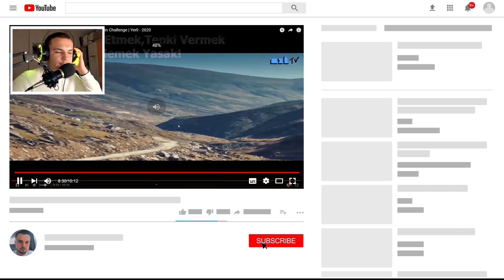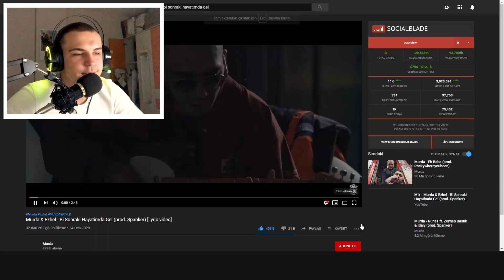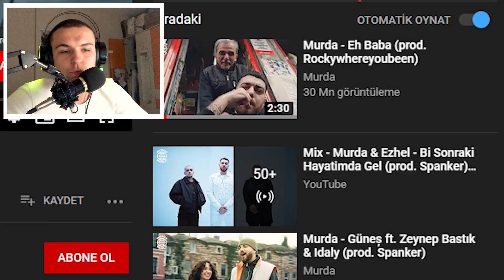ŞARKI SÖYLERSEN ÖLERSİN!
Arkadaşlar bugün sizlerle birlikte Şarkı Söylersen Kaybedersin Challenge yapıyoruz çok güzel ve eğlenceli Şarkı Söylersen Ölersin video oldu umarım hoşunuza gider iyi seyirler.

Minecraft
Minecraft Türkçe
Türkçe Oyun
Komedi
Eğlence
Komik Videolar
Eğlenceli Videolar
Minecraft Videoları
Gameplay
Video Game
Oyunlar
PlayerUnknown's Battlegrounds
Rust
Tom Clancy's Rainbow Six: Siege
PUBG MOBILE